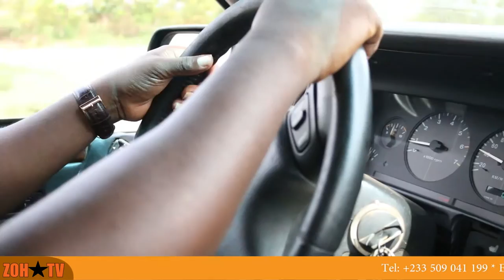ZOH TV Hogbe Episode1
HOGBESTOSTO FESTIVAL. The story of the Ewe people in Ghana migrating from Notsie (Togo) under the wicked king Agorkoli